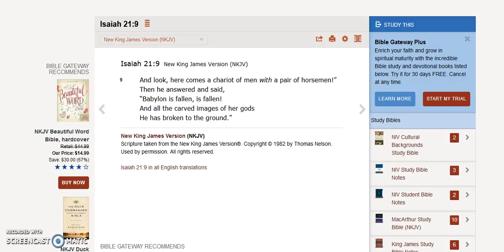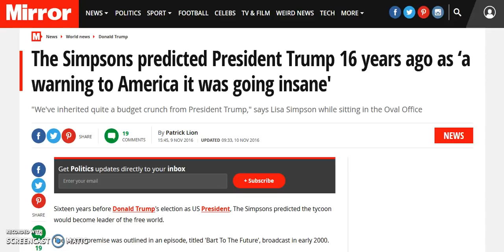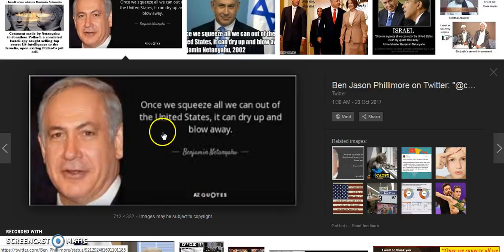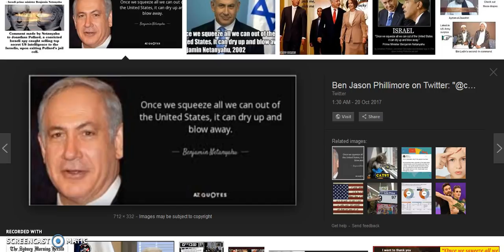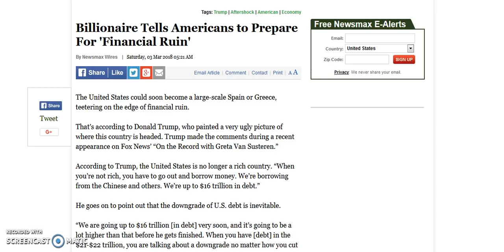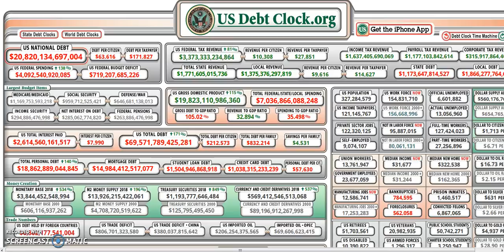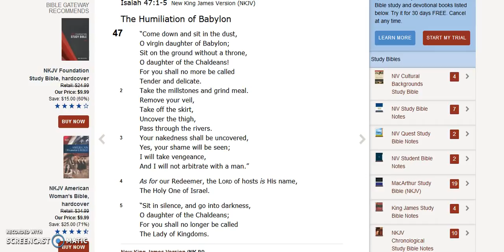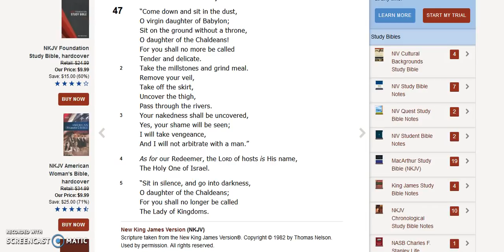It's Fallen, It's Fallen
Do you not see Babylon is falling? The Vatican is doing great, Mecca is doing just fine, but Babylon is falling, is falling.